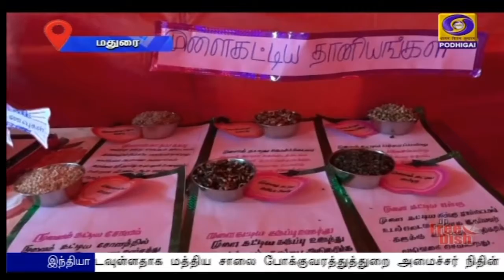PodhigaiTamilNews பொதிகைசெய்திகள்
மத்திய அரசின் ஒருங்கிணைந்த குழந்தை வளர்ச்சித்திட்டத்தின் கீழ்    சத்தான  சமச்சீர் உணவு வழங்கப்படுவதால் குழந்தைகள் ஆரோக்கியமாக உள்ளதாக மதுரை மாவட்ட தாய்மார்கள் மகிழ்ச்சி தெரிவித்துள்ளனர்.  ஊட்டச்சத்து குறைபாட்டைப்போக்கி ஆரோக்கியமான சமுதாயத்தை உருவாக்க வேண்டும் என்ற அடிப்படையில் கொண்டு வரப்பட்ட   பிரதமரின் போஷான் அபியான் திட்டத்தின் கீழ்  பொதுமக்களிடம்  ஊட்டச்சத்து குறித்த விழிபப்புணர்வை ஏற்படுத்தும் வகையில் தேசிய ஊட்டச்சத்து மாதவிழா கடந்த ஒன்றாம் தேதி தொடங்கி மதுரையில் நடைபெற்று வருகிறது.Visit : TamilNews - Doordarshan